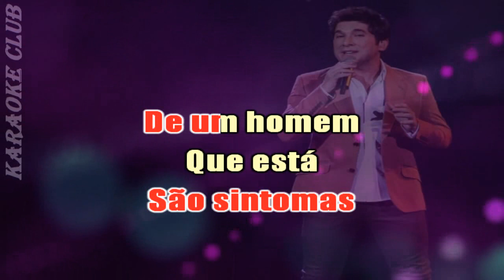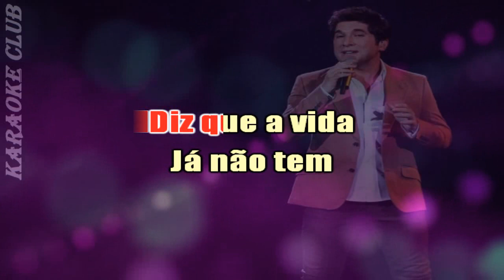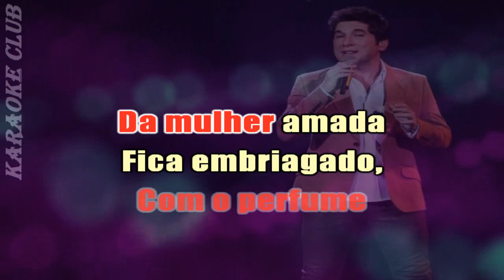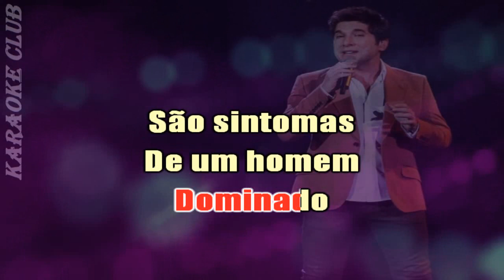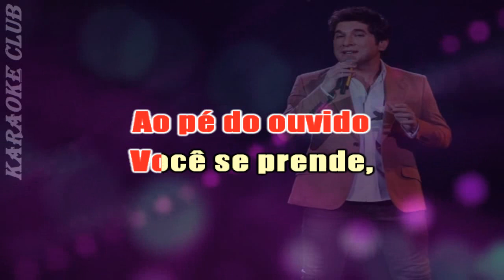DANIEL - UM HOMEM APAIXONADO ( KARAOKÊ )